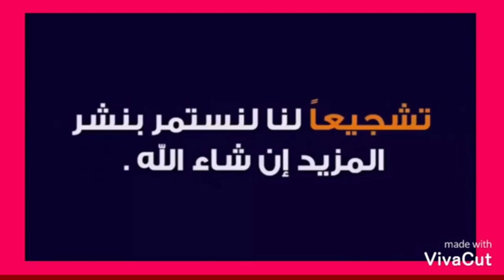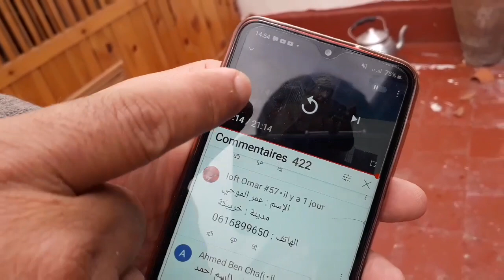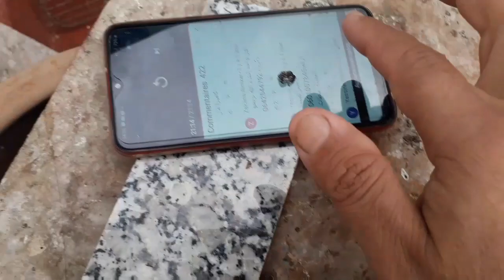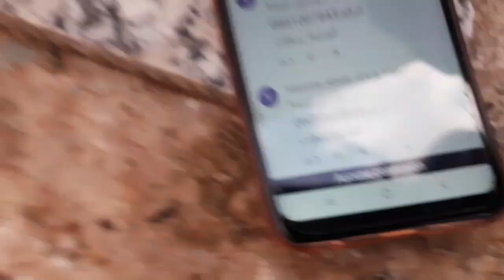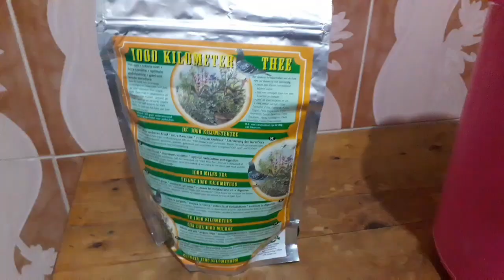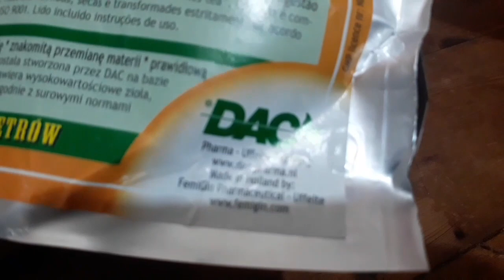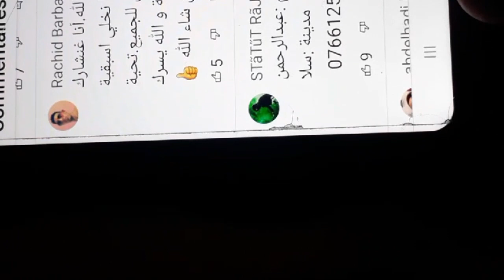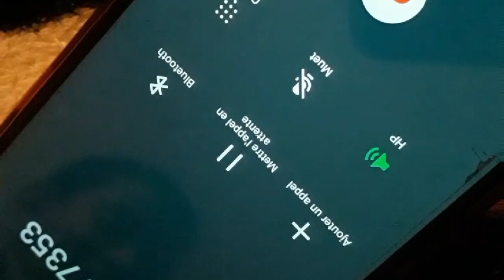26 novembre 2020مبروك للفاءز من مدينة فاس وحض موفق لباقي المتسابقين